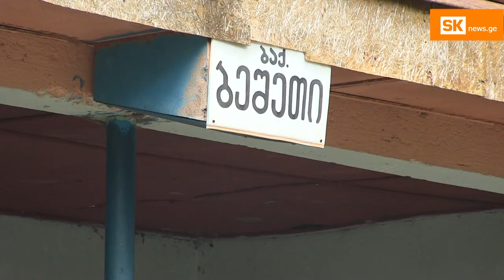მგზავრები მატარებლის მოლოდინში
ბორჯომი–თბილისის მატარებელი, რომელსაც  ყოველდღიურად ასობით მგზავრი დაჰყავდა, მეორე წელია გაჩერებულია. ყველაზე დაბალბიუჯეტიანი ტრანსპორტით ხშირად სტუდენტები და მოვაჭრეები სარგებლობდნენ. როდის აღდგება მატარებლის მოძრაობა უცნობია, საქართველოს რკინიგზაში აცხადებენ, რომ რეგულაციების დაცვა უჭირთ. მგზავრების თქმით, ტრანსპორტის გაჩერების არგუმენტი საფუძველს მოკლებულია, რადგან დისტანციის დაცვა მიკროავტობუსში უფრო რთულია, ვიდრე მატარებელში.